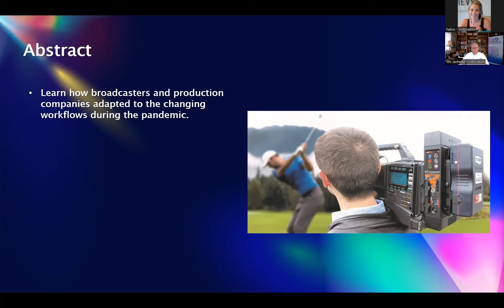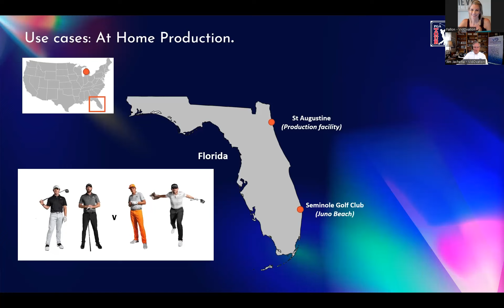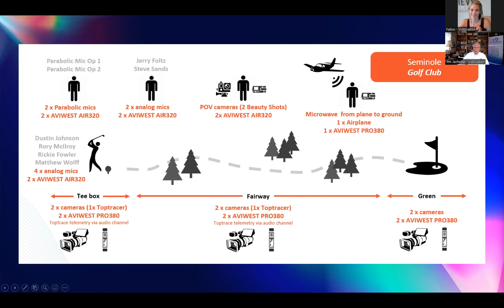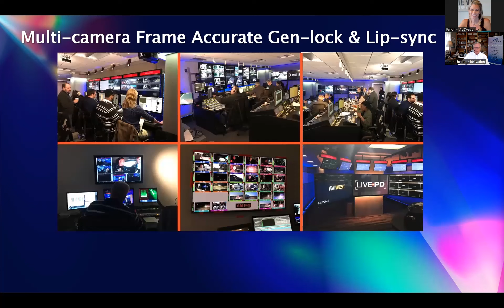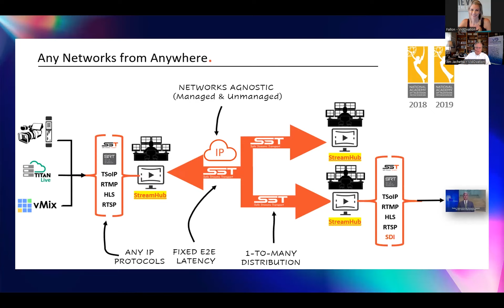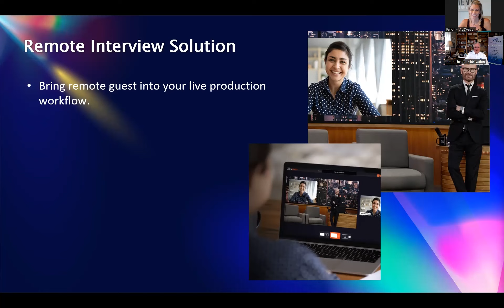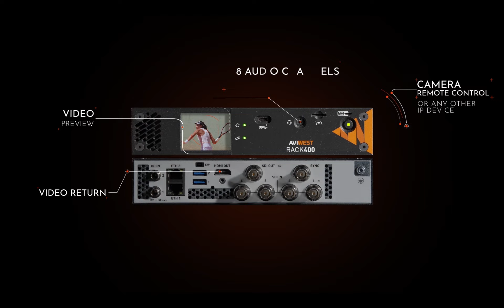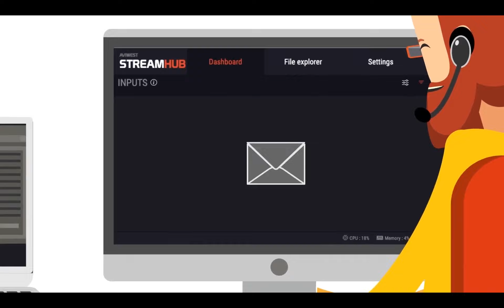Best of Live Production at NAB from Haivision / AVIWEST, Part 1 [Recording]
How 5G Technology Simplified Live Remote Broadcasts During the Pandemic Find out what was most popular at NAB, see the top applications and tools for live production, and get your questions answered by hosts and tech experts.  Moving into the future of broadcast video contribution with solutions including bonded cellular transmitters for remote and at-home video production over 5G networks by VidOvation